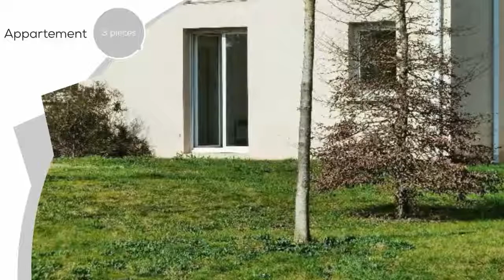A vendre - PAVIE (32550) - 3 pièces - 54m²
A Pavie, situation exceptionnelle pour ce T2 bis de 54 m² au rez de chaussée d'une petite résidence sécurisée nichée dans un quartier résidentiel au calme et proche des commodités. L'appartement, situé dans l'unique immeuble de la résidence avec 8 logements seulement, ouvre plein Sud sur une terrasse et un grand terrain dont vous pourrez disposer presque exclusivement sans avoir besoin d'en assurer l'entretien. Le reste de la résidence est composé de villas. L'appartement comprend un séjour/cuisine de 32 m² avec un cellier, une chambre de 10,5 m² et une deuxième pièce de 7 m² pouvant servir de chambre ou de bureau, une salle de bain, un wc. La vente comprend également deux places de parking. Les charges de copropriété sont faibles (70 € par mois), taxe foncière 700 €. La résidence et la situation de l'appartement sont exceptionnels. A saisir !  Le bien comprend 3 lots, et il est situé dans une copropriété de 34 lots (les charges courantes annuelles moyennes de copropriété sont de 810 euros). Contactez votre conseiller SAFTI : Jacky MINARD, Tél.